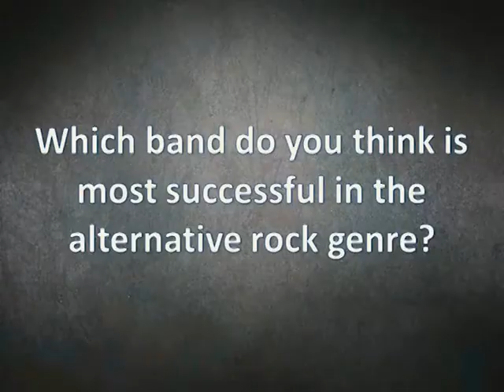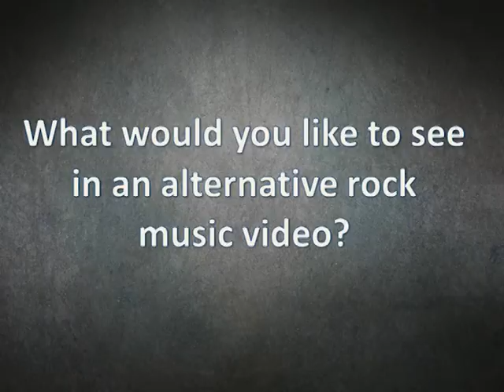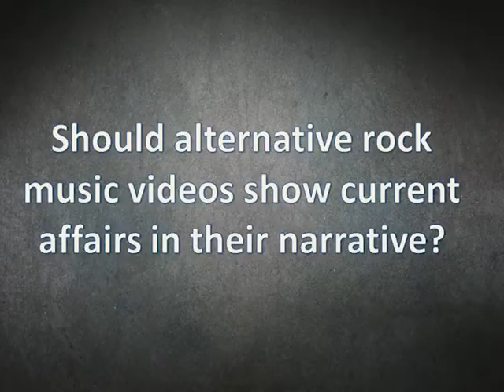Alternative Rock - target audience questioned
In the run up of making our music video for our A2 media studies project, we waned to be comletely confident with what our target audience wanted, thus tis happy video...